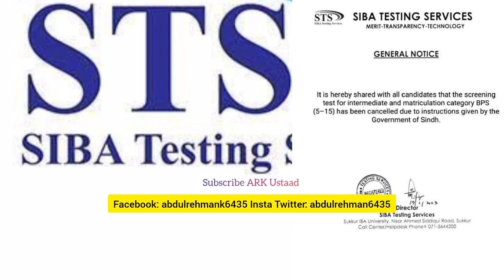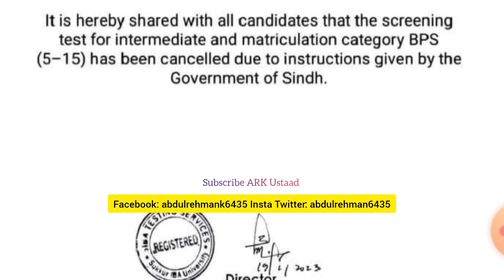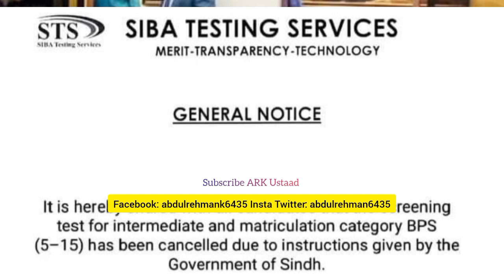IBA BPS 5 to 15 matric intermediate test cancelled or not? - BPS 5 to 15 matric intermediate test